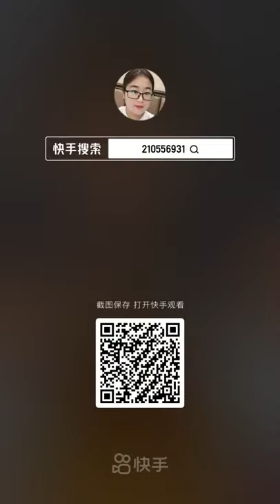Chinese Seafood Mukbang ASMR Spicy Seafood Eating Show #106